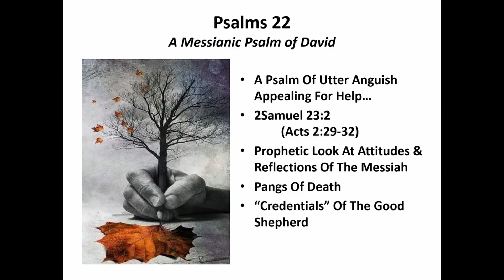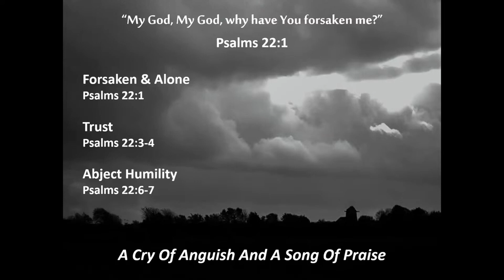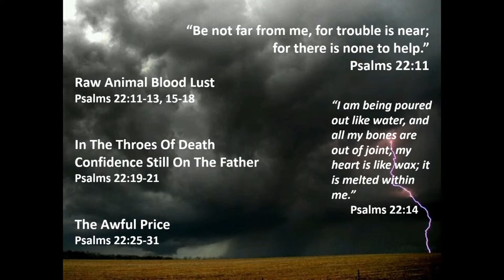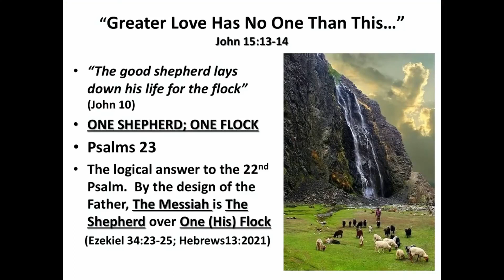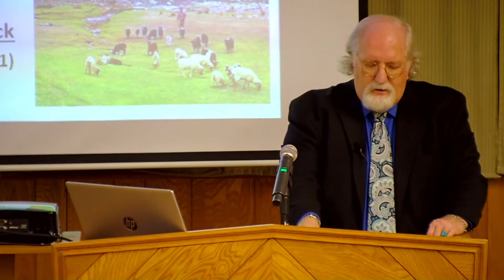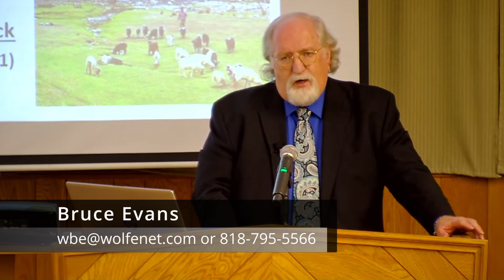The Lord Is My Sheperd | Minister Bruce Evans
Sunday Morning Sermon from 10/29/2023

Psalms 23

“The Lord is my shepherd, I shall not want. He makes me lie down
in green pastures; He leads me beside quiet waters. He restores
my soul; He guides me in the paths of righteousness for His
name’s sake.

Even though I walk through the valley of the shadow of death, I
fear no evil, for You are with me; Your rod and Your staff, they
comfort me. You prepare a table before me in the presence of my
enemies; You have anointed my head with oil; my cup overflows.
Surely goodness and lovingkindness will follow me all the days of
my life, and I will dwell in the house of the Lord forever.”